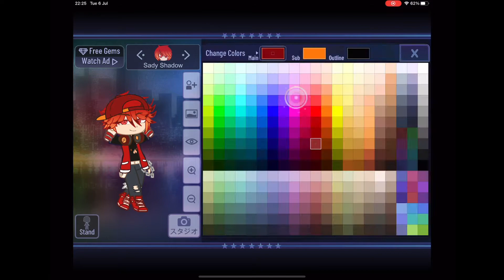Gachatubers I’m my style: sady shadow